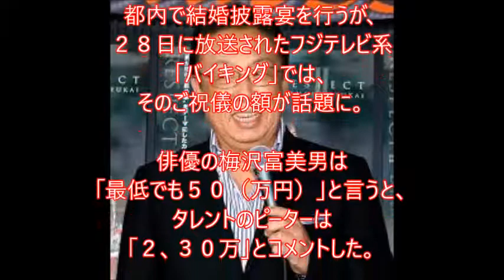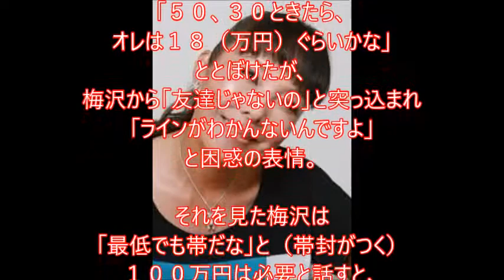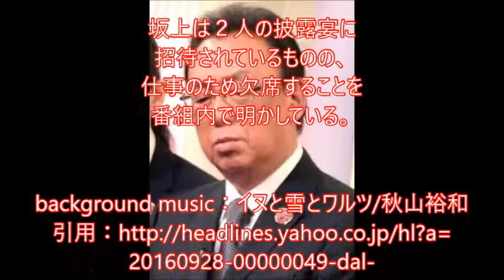愛之助＆紀香披露宴出席なら最低でも５０万円、梅沢富美男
歌舞伎俳優の片岡愛之助と女優の藤原紀香が２８日、都内で結婚披露宴を行うが、２８日に放送されたフジテレビ系「バイキング」では、そのご祝儀の額が話題に。俳優の梅沢富美男は「最低でも５０（万円）」と言うと、タレントのピーターは「２、３０万」とコメントした。